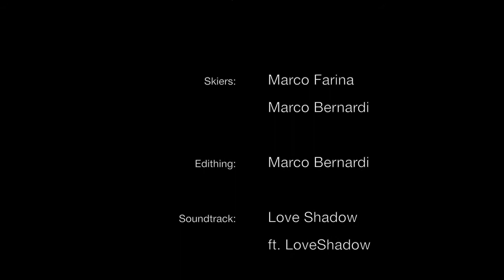Tour dell'Emilius BERNA PRODUCTIONS